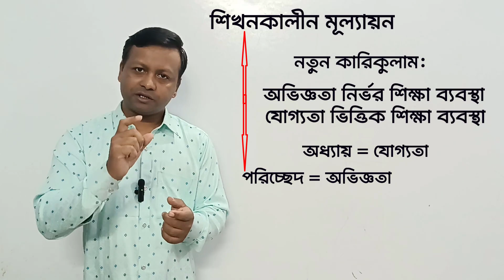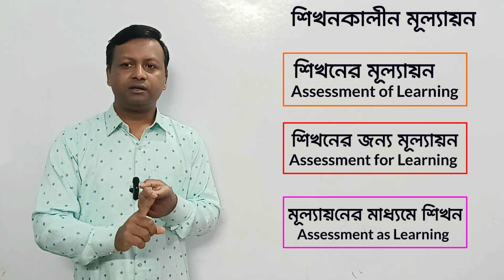নতুন শিক্ষাক্রম অনুযায়ী শিখনকালীন মূল্যায়ন করবেন কীভাবে ?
নতুন শিক্ষাক্রম অনুযায়ী বাংলাদেশের শিক্ষাব্যবস্থায় এসেছে যোগ্যতা ভিত্তিক শিক্ষাক্রম । এই ব্যবস্থায় অভিজ্ঞতা নির্ভর প্রেক্ষাপটের মধ্য দিয়ে শিক্ষার্থীদের কাঙ্খিত যোগ্যতা অর্জনে শিক্ষক শ্রেণি পাঠদানের পাশাপাশি সহযোগিতামূলক আচরণের মাধ্যমে শিক্ষার্থীদের সার্বিক সহযোগিতা করবেন এবং শিক্ষার্থীদের বিশ্ব ণাগরিক হিসেবে গড়ে তুলতে সক্ষম হবেন ।
মূল্যায়ন
 শিখনকালীন মূল্যায়ন
ষামষ্টিক মূল্যায়ন
বার্ষিক মূল্যায়ন
 ষান্মাসিক সামষ্টিক মূল্যায়ন
বার্ষিক সামষ্টিক মূল্যায়ন
 মূল্যায়ন কী
শিখনের মূল্যায়ন
 শিখনের জন্য মূল্যায়ন
মূল্যায়নের মাধ্যমে শিখন
শিক্ষক প্রশিক্ষণ
জাতীয় শিক্ষাক্রম রূপকল্প
জাতীয় শিক্ষাক্রম রূপরেখা
নতুন কারিকুলাম
অভিজ্ঞতা
যোগ্যতা